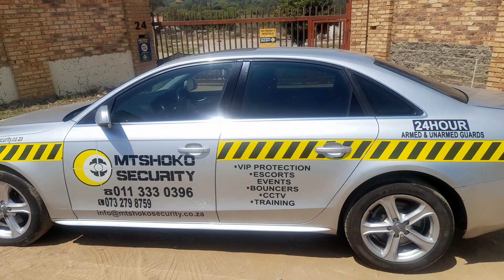Mtshoko security services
24 hour Armed and Unarmed guards